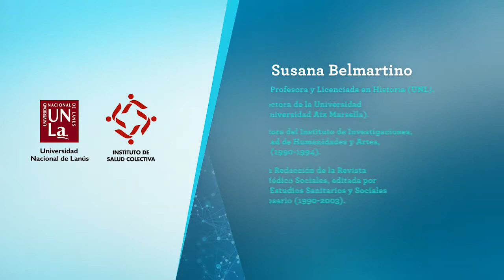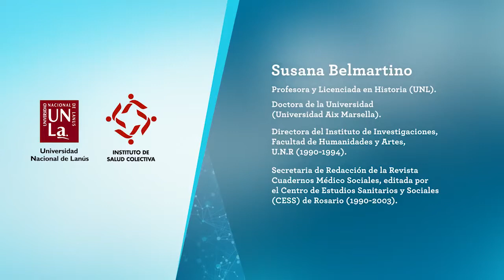Belmartino, Susana. Trayectoria personal y colectiva (2010)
Forma de citar:
Susana Belmartino “Trayectoria personal y colectiva en la construcción de la historia de la Salud Publica”  [Video]. Galeano, D. Entrevistador. Buenos Aires: CeDoPS; 2010. Video 38 min, Sonido, Color.

La Dra. Belmartino es Profesora y Licenciada en Historia (UNL), Doctora por la Universidad Aix Marsella. Se desempeñó como Directora del Instituto de Investigaciones, Facultad de Humanidades y Artes, U.N.R (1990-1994), Secretaria de Redacción de la Revista Cuadernos Médico Sociales, editada por el Centro de Estudios Sanitarios y Sociales (CESS) de Rosario entre 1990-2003.
La entrevista fue realizada por el CEDOPS (Centro de Documentación Pensar en Salud) ISCo/UNLa en el contexto del proyecto de Historia Oral del Instituto de Salud Colectiva (Universidad Nacional de Lanús) durante septiembre de 2010.
En la entrevista S. Belmartino aborda su historia de vida y su trayectoria en el CESS desde 1970